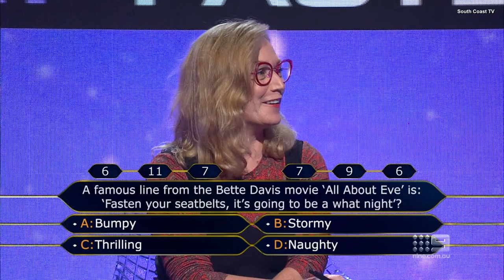Eddie McGuire gives away the answer and swears on Hot Seat - (04.08.2022)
Tbh, i'm surprised they didn't just re-shoot that scene and get Eddie to read out the question again.

Recorded off 9 Melbourne (via VLC) on the 4th August 2022.